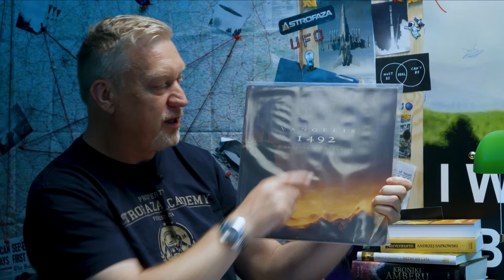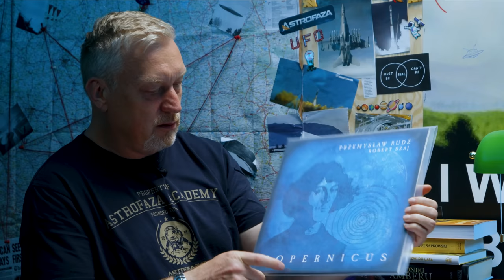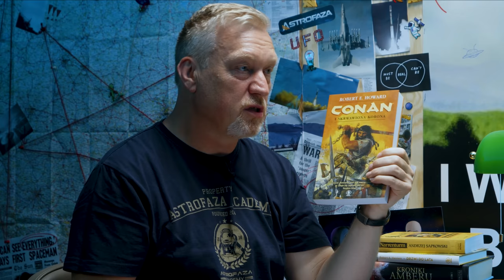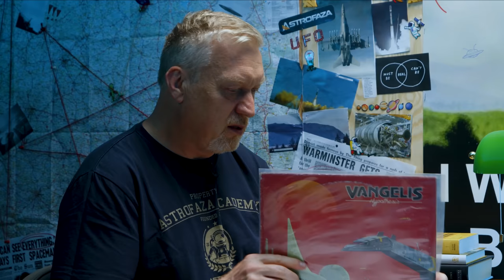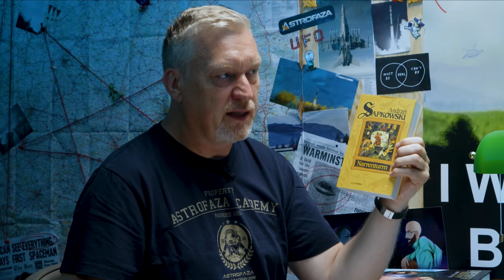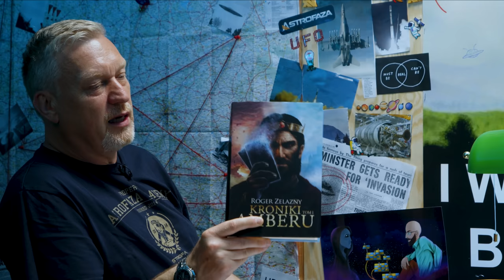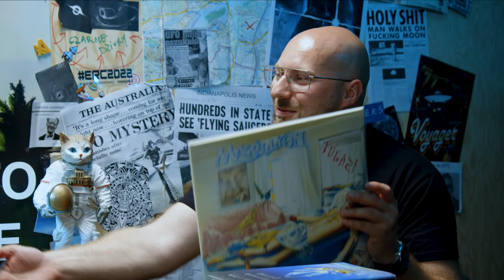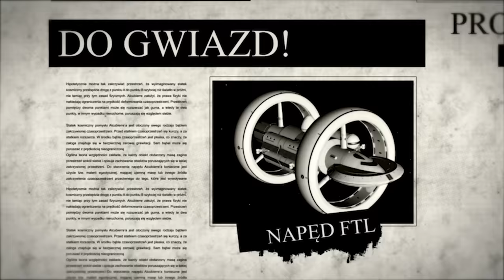Jak Kopernik namieszał w nauce? - POP Science #54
W Roku Kopernika nie mogło zabraknąć POP Science o życiu i dziełach Kopernika.  Dzisiaj przyjrzymy się życiu Mikołaja. Porozmawiamy o dziwactwach Kopernika, o tym jak namieszał w nauce i jak zmienił postrzeganie świata. Zapraszamy na POP Science!

SPIS TREŚCI:

00:00:00 Wstęp
00:01:03 Kim był Mikołaj Kopernik?
00:03:40 Zasada antropiczna
00:11:41 Patrycypacyjna zasada antropiczna
00:19:07 Zasada kopernikańska
00:22:39 Vangelis "1492: Conquest of Paradise"
00:23:19 Rodzina Mikołaja Kopernika
00:33:07 Wykształcenie i szkolnictwo Kopernika
00:34:38 Andegdota o Newtonie
00:35:42 Wykształcenie i szkolnictwo Kopernika c.d.
00:37:20 Przemysław Rudź, Robert Szaj "Copernicus"
00:39:35 Leszek o konkursie Akademii Umiejętności miasta Kraków
00:41:29 Robert E. Howard "Conan i skrwawiona korona"
00:43:39 Edukacja i talenty Kopernika
00:48:19 Ekonomia w życiu Kopernika
00:55:19 Ruchy sfer niebieskich po okręgach
00:59:53 Współczesne "Kopernikanizmy"
01:02:40 Kopernik Astronom
01:10:40 Vangelis "Hypothersis"
01:12:54 Elżbieta Cherezińska "Królowa"
01:16:48 Andrzej Sapkowski "Narrenturm"
01:22:45 Medycyna a Kopernik
01:25:17 Pierwsze wzmanki o teorii heliocenntrycznej
01:30:19 Roger Zelazny "Kroniki Amberu"
01:31:43 Philip K. Dick "Wyznania łgarza"
01:32:36 Marek Grechuta & anawa "Ocalić od zapomnienia"
01:33:32 Marillion "Fugazi"
01:32:48 Śmierć Kopernika i jego dziedzictwo
01:41:51 Historyczni uczeni - astronomowie
01:47:31 Umberto Eco "W imieniu róży"
01:48:34 Historyczni uczeni - astronomowie c.d.
01:51:58 Zakończenie

🎥 EKIPA 🎥
- prowadzenie: Piotr Kosek i Leszek Błaszkiewicz
- zdjęcia: Kamil Ziółkowski
- montaż: Dorian Ortyński

🎵 MUZYKA 🎵